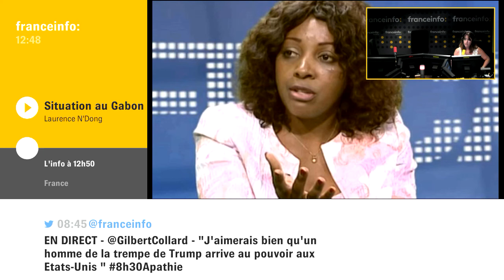"S'il vous plaît que les gabonais cessent de mourir"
"S'il vous plaît que les gabonais cessent de mourir" Laurence N'Dong, auteur de "Gabon : pourquoi j'accuse"